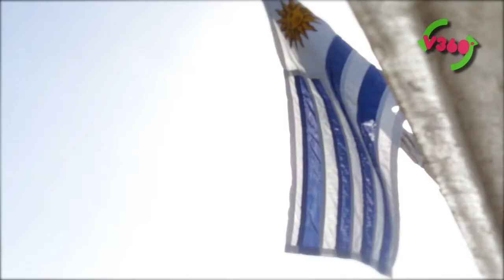Avistar aves en la Laguna del Sauce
La Laguna del Sauce es un remanso de la movida esteña. Verano360 nos trae un paisaje que atrapa por su serenidad y la posibilidad de avistar aves en su estado más puro.